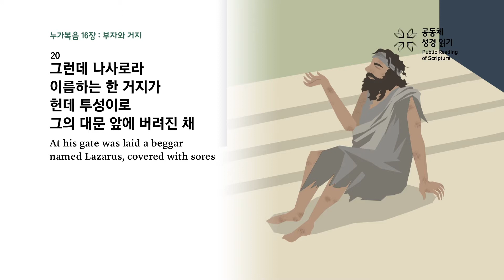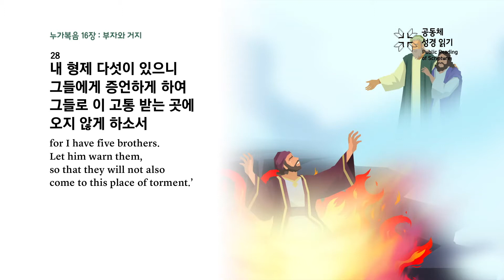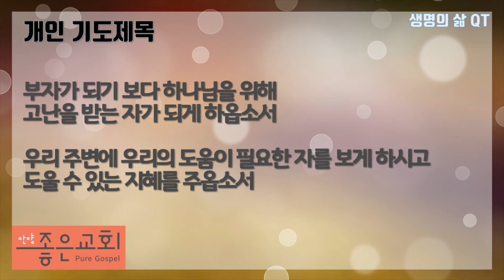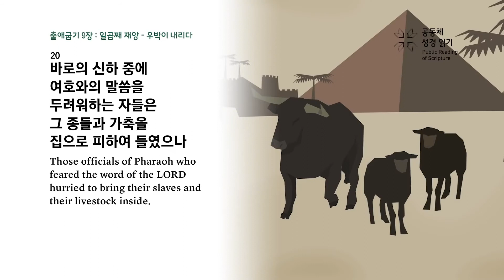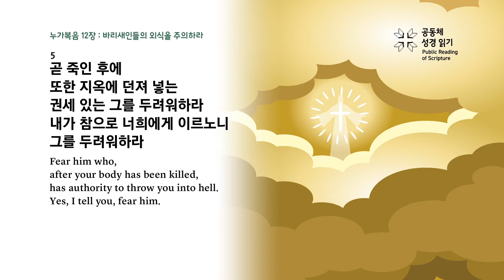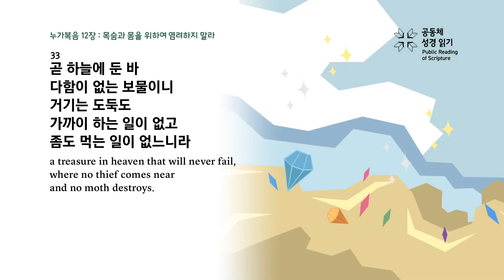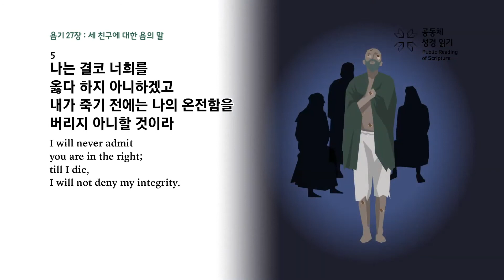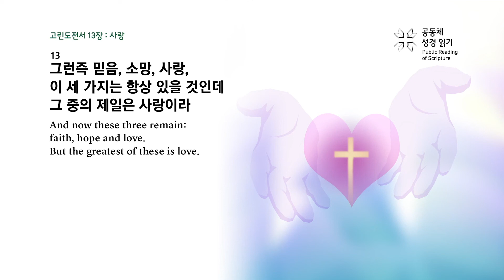[하루경건] 2022.2.26(토) 누가복음 16:19~31 / 안양좋은교회 / 생명의 삶 큐티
한성교회 박지현 전도사 / 푯대를 향하여